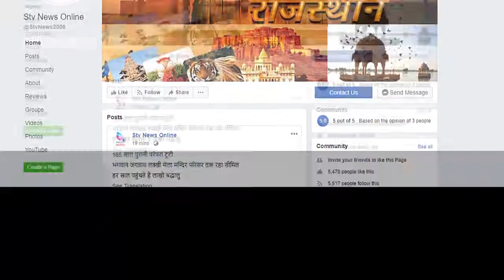मुलताननगर दिवाक़री में बम्ब धमाका...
चार युवक घायल ,एक गम्भीर को जयपुर किया रैफर

 पुलिस ने मौके पर पहुंच घायलों को पहुंचाया अस्पताल